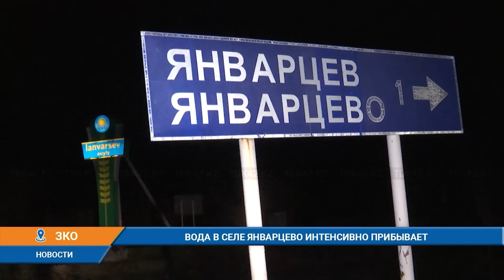ВОДА В СЕЛЕ ЯНВАРЦЕВО ИНТЕНСИВНО ПРИБЫВАЕТ